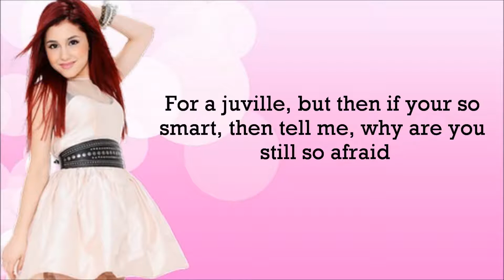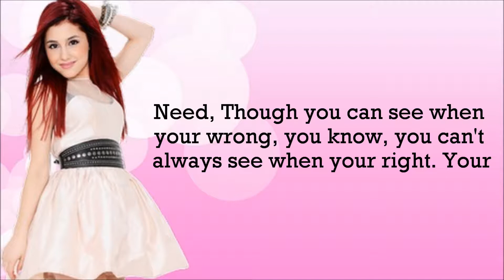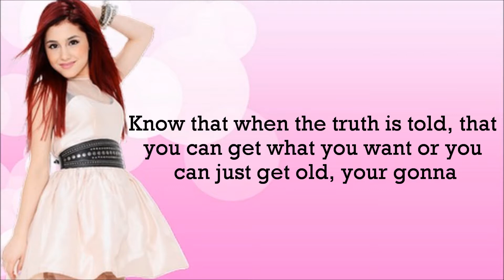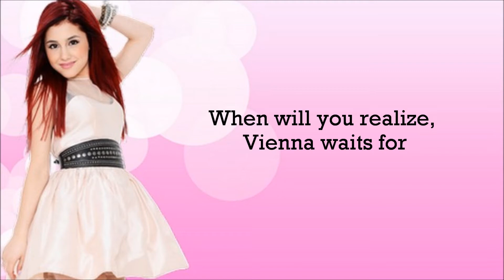Ariana Grande Vienna Lyrics On Screen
Please let me know if any lyrics are wrong! Thanks to everyone who watches this video, it means alot, and thanks to xlyricsbyM for making the Ariana background, It's greatly appreacitied!